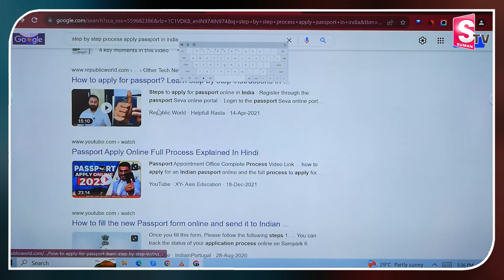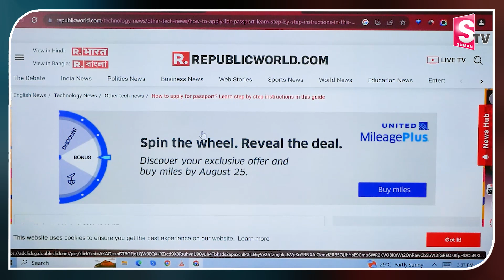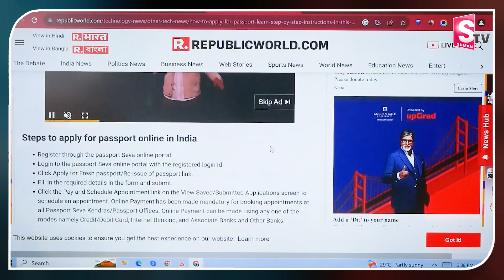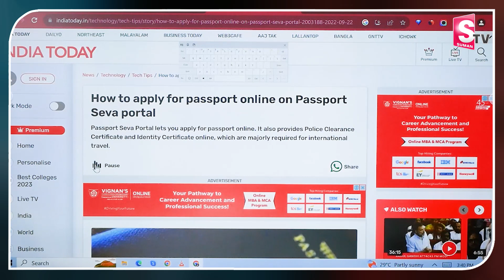Sai Ramesh : Earn Money Online through Blogging in 2023 | Blogging Ideas | Money Management | MC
Watch ►Sai Ramesh : Earn Money Online through Blogging in 2023 | Blogging Ideas | Money Management | MC